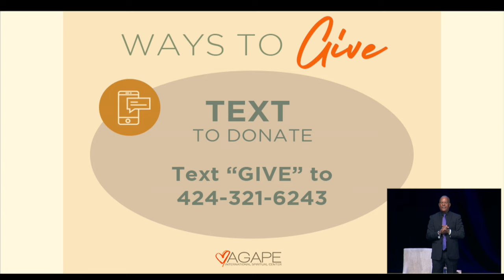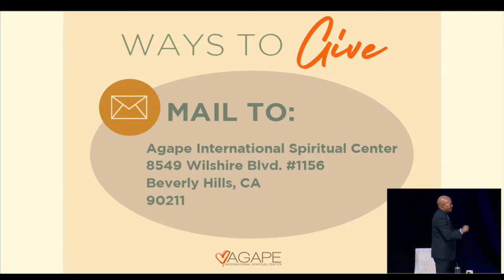The Way of Meditation with Michael B. Beckwith 11.17.24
Catch Michael B. Beckwith LIVE at Agape each Sunday:
-6:45 am PT Way of Meditation Service
-8:30 am Meditation / 9 am PT Fellowship Service
-11 am Meditation / 11:30 am PT Fellowship Service